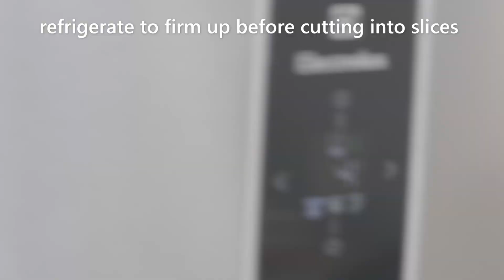FreshFast Unbaked Oat Slice